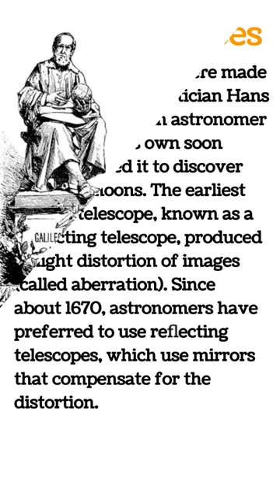first telescope | Galileo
first telescope

The development of the telescope assumed a significant part in propelling comprehension we might interpret Earth's position in the universe. While there is proof that the standards of telescopes were known in the late sixteenth hundred years, the main telescopes were made in the Netherlands in 1608. Display creators Hans Lippershey and Zacharias Janssen and Jacob Metius freely made telescopes. The telescope rose up out of a practice of craftsmanship and specialized advancement around displays and improvements in the study of optics followed back through Roger Bacon and a progression of Islamic researchers, specifically Al-Kindi (c. 801-873), Ibn Sahl (c. 940-1000) and Ibn al-Haytham (965-1040).

The narrative of Galileo's adaptive perceptions delineates how an instrument for seeing and gathering proof can emphatically change how we might interpret the universe.

Early telescopes were fundamentally utilized for mentioning Earth-bound observable facts, like reviewing and military strategies. Galileo Galilei (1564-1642) was important for a little gathering of cosmologists who turned telescopes towards the sky. Subsequent to catching wind of the "Danish viewpoint glass" in 1609, Galileo developed his own telescope. He thusly exhibited the telescope in Venice. His exhibit of the telescope procured him a lifetime lectureship.

After his underlying achievement, Galileo zeroed in on refining the instrument. The underlying telescope he made (and the Dutch ones it depended on) amplified objects three distances across. That is, it made things look multiple times bigger than they did with the unaided eye. Through refining the plan of the telescope he fostered an instrument that could amplify multiple times, and at last multiple times.

This expanded amplification of magnificent items had a huge and quick effect. These groundbreaking perceptions were in no way, shape or form elite to Galileo. The tale of Galileo and the telescope is a strong illustration of the key job that advances play in empowering progresses in logical information. So, the telescope isn't the main innovation having an effect on everything in this story. Galileo deftly involved the printed book and the plan of prints in his books to introduce his exploration to the learned local area. This isn't an account of a solitary mastermind estimating and sorting out another model of the universe. A remarkable opposite, a variety of people in the mid seventeenth century took the recently made telescopes and guided them to the sky. In contrast to those different onlookers, notwithstanding, Galileo quickly distributed his discoveries. At times, Galileo comprehended the importance and significance of these perceptions more promptly than his counterparts. It was this comprehension, and foreknowledge to distribute, that made Galileo's thoughts endure for the long haul.